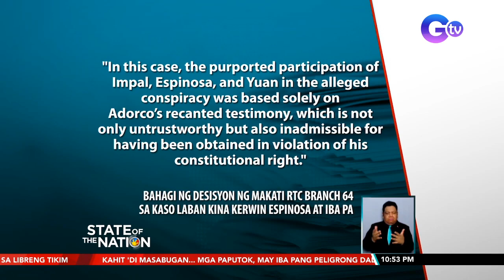Drug case laban sa self-confessed drug dealer na si Kerwin Espinosa at kanyang mga kasama... | SONA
Drug case laban sa self-confessed drug dealer na si Kerwin Espinosa at kanyang mga kasama, ibinasura ng Makati Regional Trial Court

Ibinasura ng Makati Regional Trial Court ang drug case laban sa self-confessed drug dealer na si Kerwin Espinosa at kanyang mga kasama.

State of the Nation is a nightly newscast anchored by Atom Araullo and Maki Pulido. It airs Mondays to Fridays at 10:30 PM (PHL Time) on GTV. For more videos from State of the Nation, News updates on COVID-19 (coronavirus disease 2019) and the COVID-19 vaccine